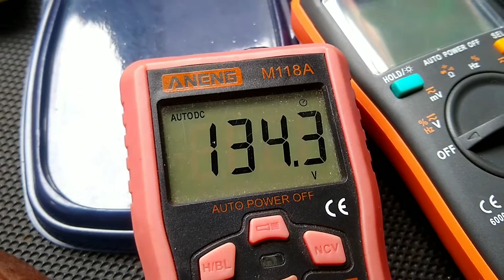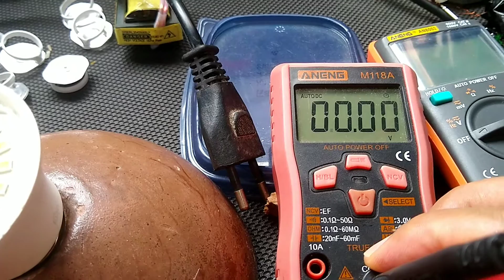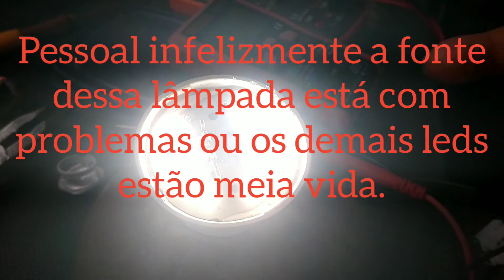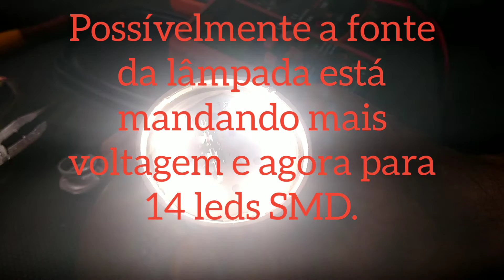Como consertar lâmpadas led 02.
Eletrônica de Iniciante na Prática

Curso de geladinho gourmet.